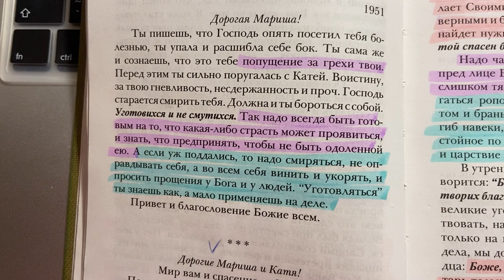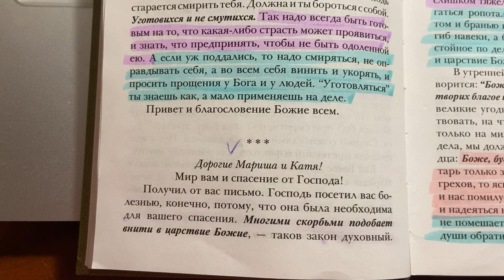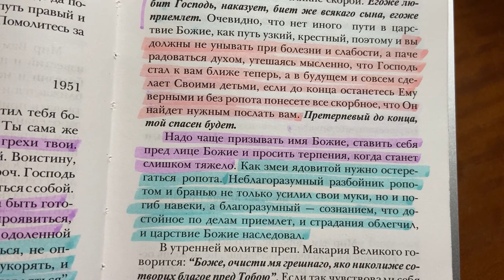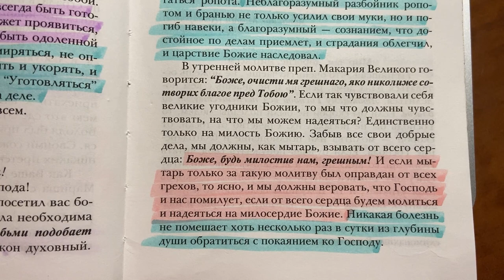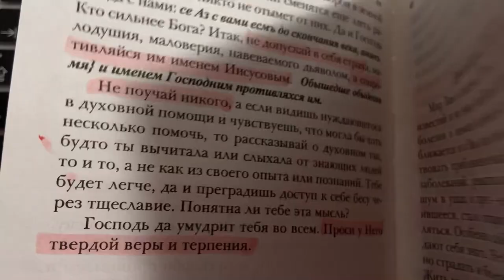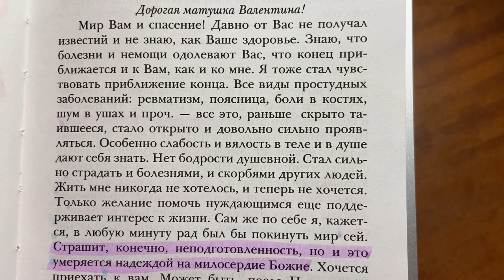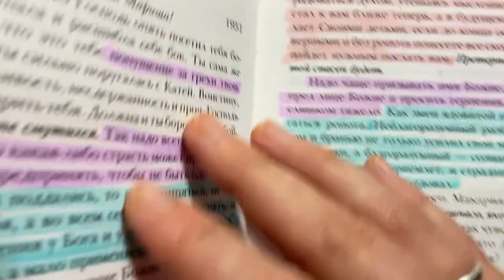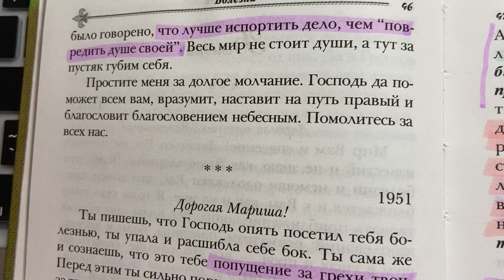Болезни - это попущение за грехи твои. Никон Воробьев. Как жить сегодня.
Болезни.
стр. 45-48

Обо мне
Меня зовут Лика и я люблю читать.
На протяжении жизни я прочитала много книг, но единицы оставили свой след у меня в душе.
По образованию я - специалист по связям с общественностью.
На моем канале я публикую видео обзоров книг, а так же интересные видео, касающиеся темы книг.
Очень важно отметить, что я так же читаю христианскую православную литературу, поэтому буду  делать обзоры православной святоотеческой литературы.